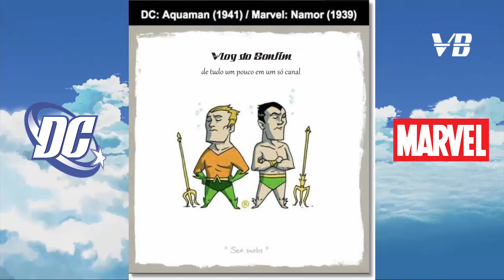Heróis e Vilões da DC e seus equivalentes da Marvel